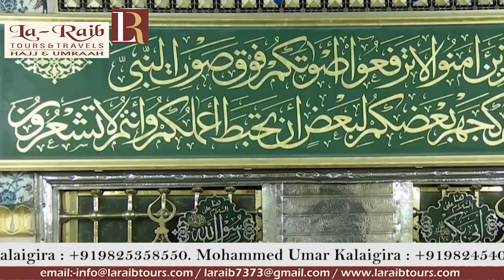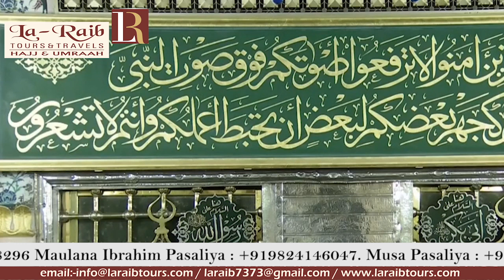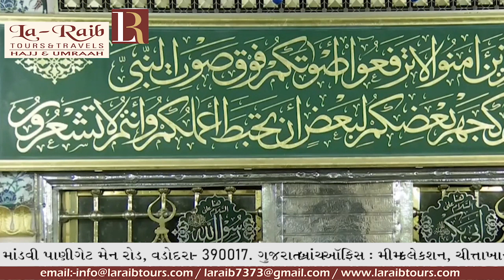27th Ramadan 1440 Dua E Qunoot By Sheikh Budayr1